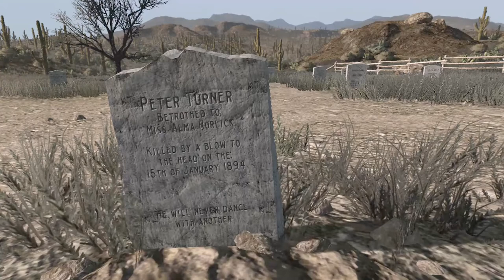Let No Man Put Asunder - Red Dead Redemption LORE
Let No Man Put Asunder is a Stranger side-mission in Red Dead Redemption.

Outside Coot's Chapel, Marston meets an old woman named Alma Horlick whose soon-to-be husband, Peter Turner, has disappeared on her wedding day, which apparently seems to be the same day John is talking to Ms. Horlick, according to her. She asks Marston if he could go and retrieve Peter from the Armadillo saloon, where he works as a musician.